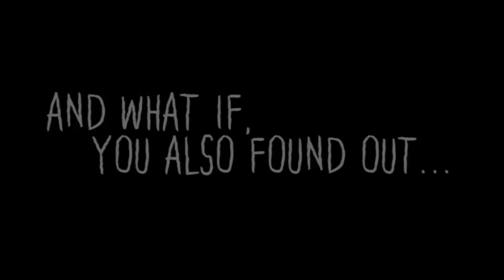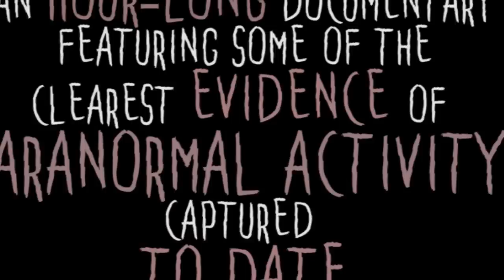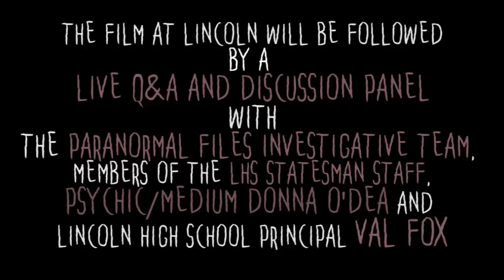THE PARANORMAL FILES (Official Trailer #1 2015) Ghost Documentary HD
THE PARANORMAL FILES is a true-life paranormal documentary filmed on-location at Lincoln High School in Sioux Falls, SD. The film serves as defining proof of intelligent paranormal activity, and contains many shocking moments and spectral captures, from out-of-tune pianos playing by themselves to the audio capture of intelligent spirit conversations with humans.

THE PARANORMAL FILES is the debut episode of the new series, THE PARANORMAL FILES, a show which explores paranormal themes in a way unexplored by television crews before- instead of focusing on specific places to investigate and cases, the Paranormal Files team places their focus on haunted locations, stories, various paranormal phenomenas and local legends in order to grant viewers with a true grasp of the truth behind spirits and other worlds.

Follow the Investigators on Instagram & Twitter:

COLIN BROWEN:
@ColinBrowen (Twitter & Instagram)
@ColinBrowenMusic (Twitter)

NICK DOTY:
@nickdoty5 (Twitter)